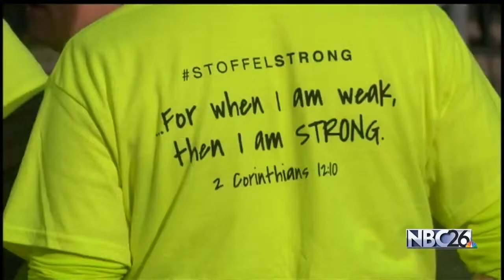Hundreds line the Trestle Trail Bridge to remember victims of shooting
MENASHA, WI -- A community trying to go on with life after the tragic trestle trail shooting on May third made a big step forward Sunday evening.

After being delayed due to rain two weeks ago, on Sunday the Menasha community came together to join hands in a moment of silence on the Trestle Trail Bridge that looked so different just a month ago.